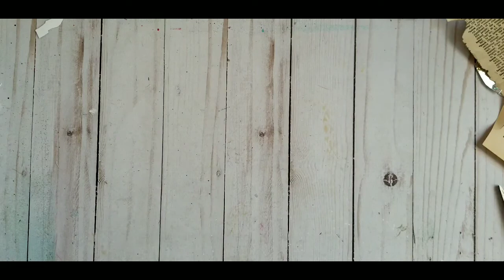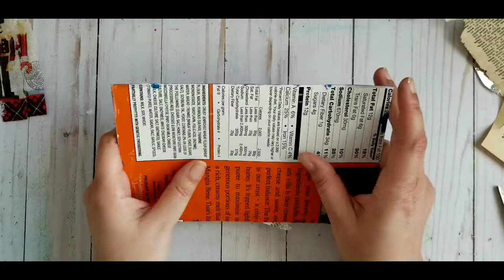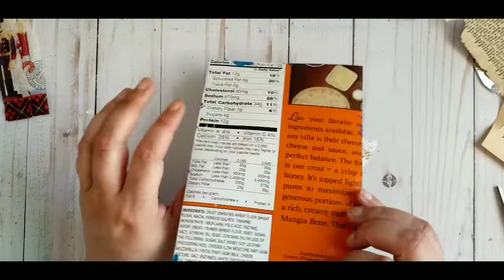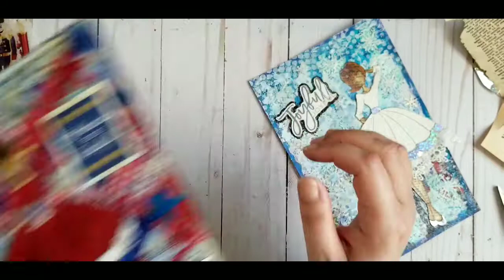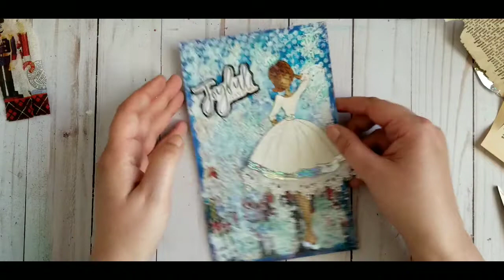12 Days of Christmas in July. Day 4.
Items I used in the video
12 Days of Christmas in July. Day 4.

Julie Nutting Dolls

WRMK Gift Bag Punch Board

Tag Die example

Snowflake Punch

Other Items I love

ATG gun

EK Tools Mini Scoring Board

American Crafts Knock Outs Border Punch, Value Kit

Hampton Art Stamp Scrubber

Memento inc

Misti Stamp Tool Original Size Stamp Positioner

Martha Stewart Crafts Mini Scoring Board

Scotch CAT 085 Advanced Tape Glider

Best Corner Rounder

Glossy Accents

Pocket Letter Sleeves

Fiskars Self - Healing Mat

CD Sleeves I used for my Die Storage.

Light I use for my vieos

Ideas on how to use everything you haul from Michael's, Joanns, Tuesday Morning, ali Express, Dollar Tree, Amazon and even Costco 😁 5 Minute crafts mostly.
This time I'm using my new Paper Pad from Michael's. It was a hot buy and it's called Butterfly Blooms. I want to craft a loaded bag, cards, shakers, wands, ephemera, pocket letter, flip book, travelers notebook and inserts and so much more But today I have 12 days of Christmas in July for you.